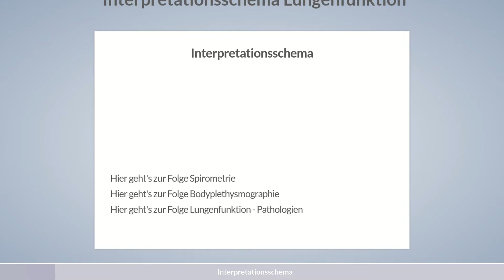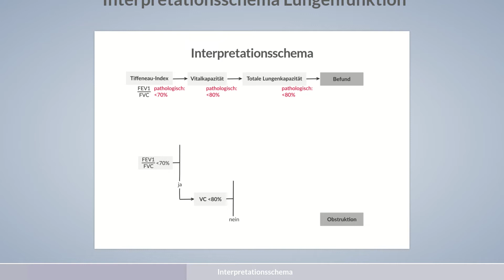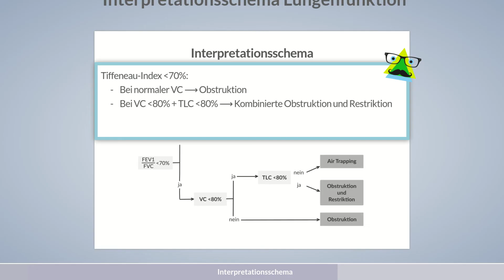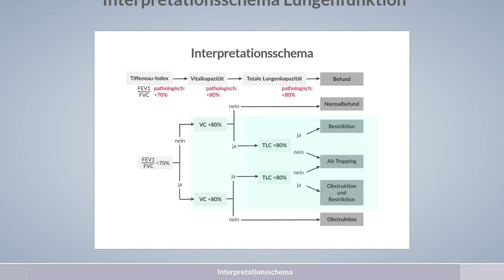Lungenfunktion -- Interpretationsschema -- AMBOSS Auditor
In dieser Auditorfolge wollen wir euch abschließend ein Interpretationsschema für Lungenfunktionsuntersuchungen an die Hand geben, mit dem ihr durch die Beurteilung von nur drei Parametern schnell zu einem Befund kommt. Es hilft euch zu entscheiden, welche Untersuchungsmethoden angewendet werden sollten und ob deren Ergebnisse auf eine Obstruktion, eine Lungenüberblähung, eine Restriktion oder eine Obstruktion und Restriktion hinweisen.